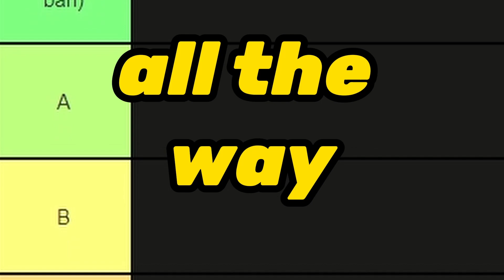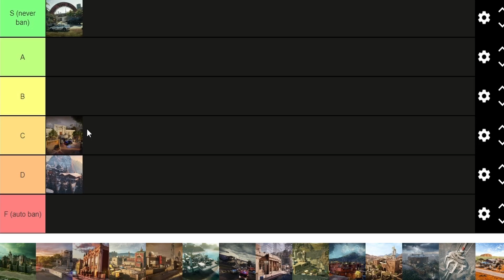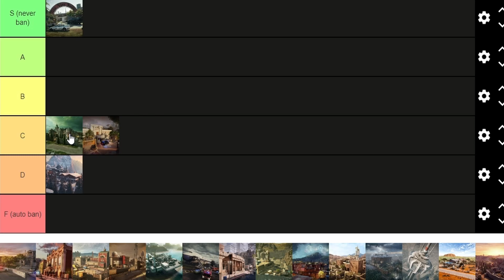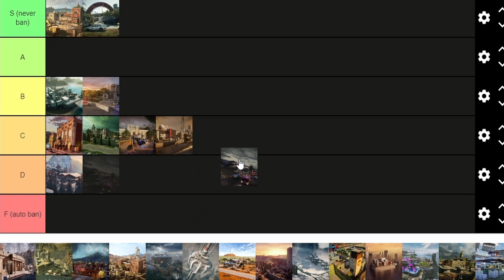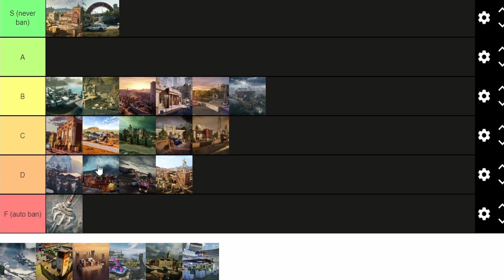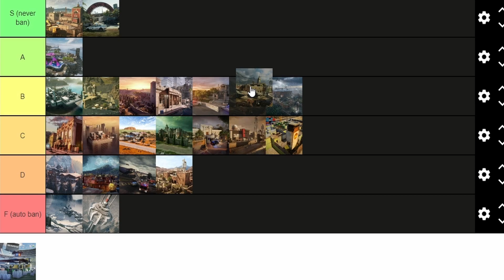What is the WORST Map in R6? // Rainbow Six Siege Map Tier List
Ladies and gentlemen, Siege Enthusiasts, it's time for the third installment of our Rainbow Six Siege Tier List series, and this time, we're diving into the heart of the action - the maps themselves! 🏞️🎮

But here's the twist: get ready for some seriously controversial takes! That's right, I've got opinions that might just leave you scratching your head.

First up, Chalet – an old classic that some love and others love to hate. We'll dissect this map, exploring its layout, destructibility, and overall gameplay experience. Will it land in the top tier or take a surprising plunge?

And then there's Nighthaven Labs, an unexpected favorite of mine. We'll delve into what makes this map shine, discussing its unique features and how it stacks up against the rest of the Siege battlegrounds.

So, if you're ready to embark on a journey through the world of Rainbow Six Siege maps and explore some truly unique perspectives, hit that subscribe button and ring the notification bell! And of course, share your own map tier lists and thoughts in the comments below - the Rainbow Six community thrives on passionate discussion. Let's dive into the chaos together! 💣🏰🗺️